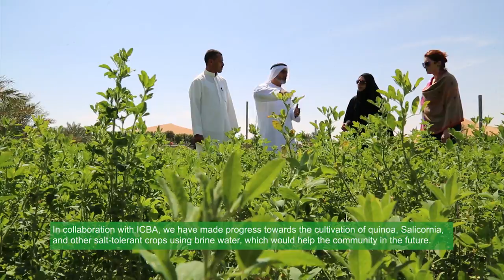Agriculture in UAE deserts is possible and profitable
UAE farmers adapt to integrated aqua-agriculture for enhanced food, water & economic security

Integrated aqua-agriculture for food, water and economic security
Watch how Mr. Abdulrahman Rashid Alshamsi (a successful entrepreneurial farmer) from Al Wagan, Abu Dhabi, UAE manages his integrated farm. He started fish farming trials four years ago and uses aquaculture effluents to irrigate vegetables and date palms. In addition, his integrated farm includes livestock and poultry. In collaboration with ICBA, he has made progress towards the cultivation of quinoa and salicornia and other salt-tolerant crops using brine water.

Video credits: ICBA Agriculture, Dubai
Direction, Editing, DoP: Showkat Rather, ICBA
Location: Al Wagan, Al Ain, UAE